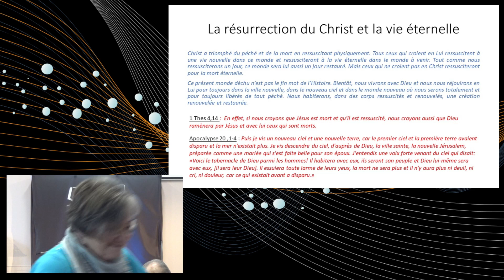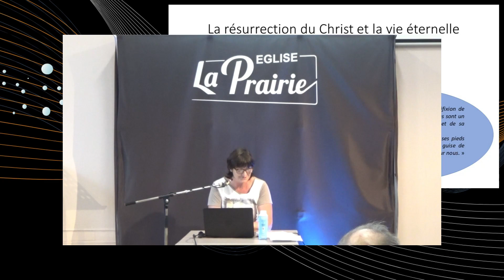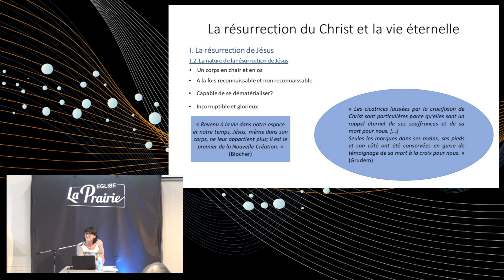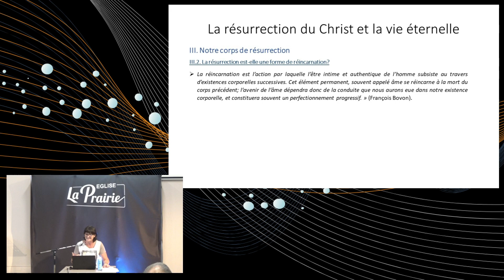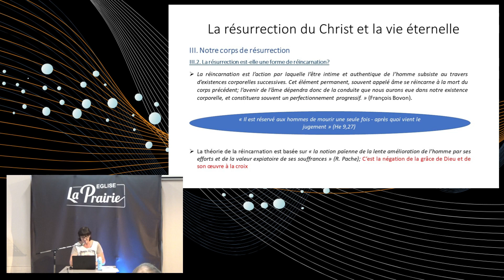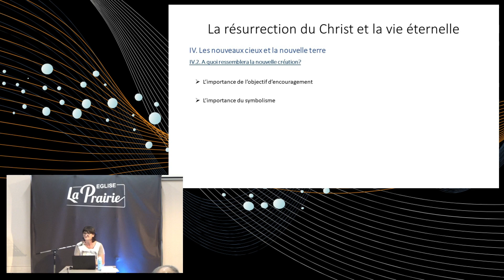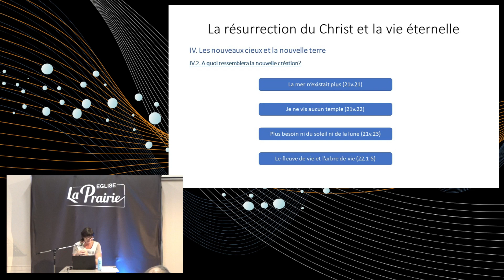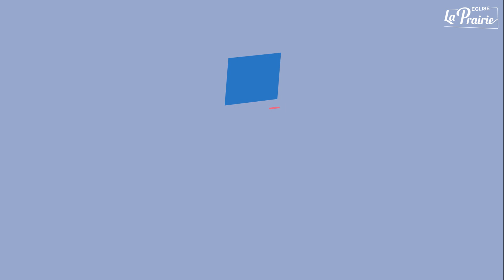Pour une foi réfléchie - La résurrection du Christ et la vie éternelle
Point de doctrine - Pour une foi réfléchie : La résurrection du Christ et la vie éternelle
Enregistrée le 5 juin 2023
Orateur : Mireille Chevassus